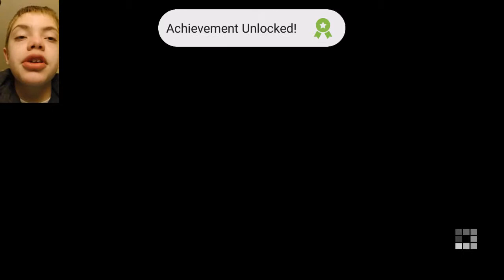Minecraft Story Mode: Episode 1 FINALE!!